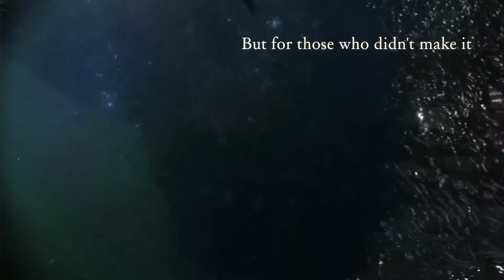Syrian - Breeze of the Soul Trailer (English subtitles)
A widowed Syrian woman struggles to make a new home in Sweden after her husband's tragic death at sea.